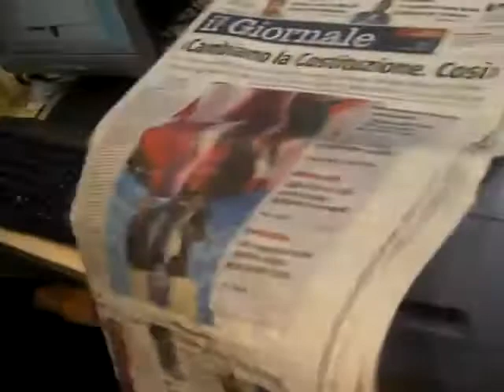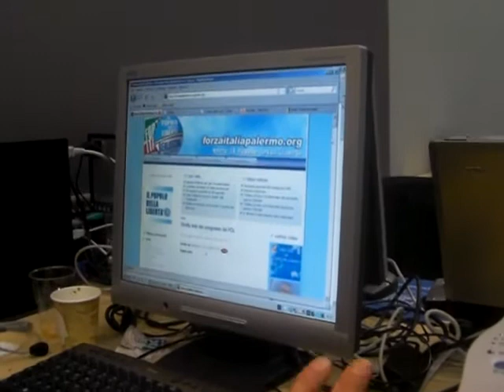Giulivo al Mattino il giorno vien Sopraffino!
Terzo giorno di Congresso Fondativo del PDL. Tra i blogger accreditati un  tonnosalmonato@giulivo